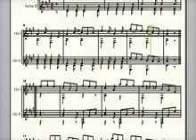Luigi Castellacci (1797 - 1845) - Dix-huit Montferines op. 35 bis for 2 guitars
Revised and fingered by Filippo Eduardo Araniti